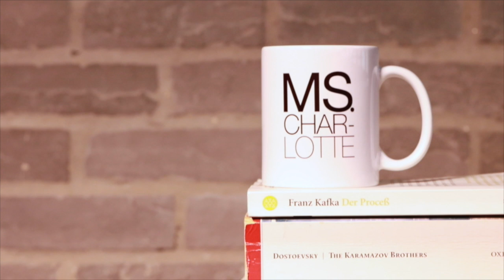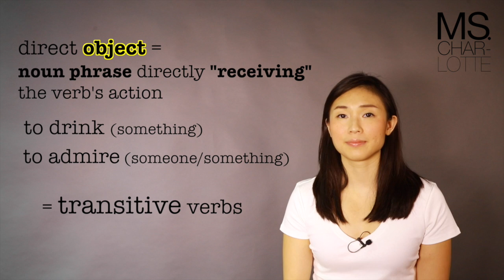Ms. Charlotte English: Transitive and intransitive verbs 從兩類動詞理解英文結構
This lesson covers what "transitive" and "intransitive" verbs are and why understanding this distinction can help you grasp English structure more systematically.

Follow Ms. Charlotte to learn English grammar systematically with basic linguistics concepts. Ms. Charlotte用基本語言學概念教你分析英文文法結構，學好英文。